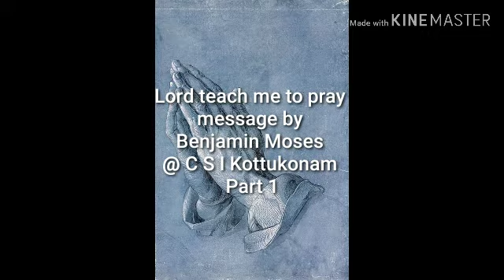Lord teach me to pray Part 1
Family Week Convention @CSI Kottukonam